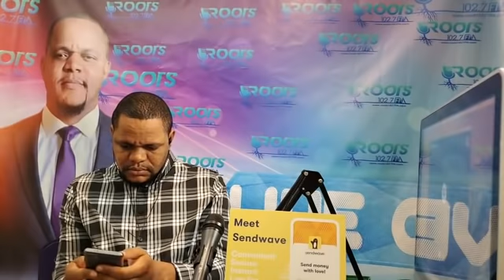Welcome To The Costa Show - March 9, 2021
The Costa Show March 9, 2021

Henry P. Costa
Roots 102.7 FM Monrovia, Liberia